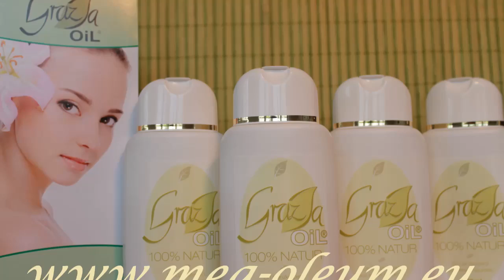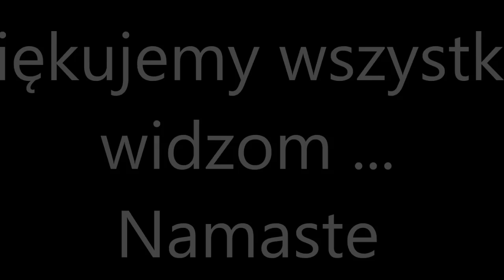Moja regresja pod Hipnoza "GRAZYNA" 4.0